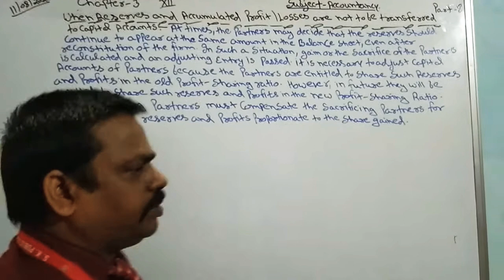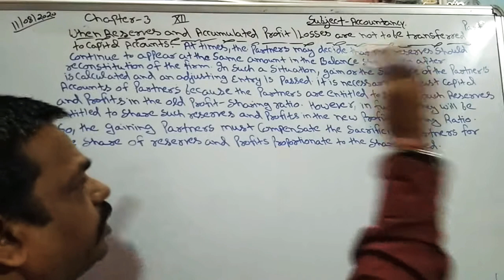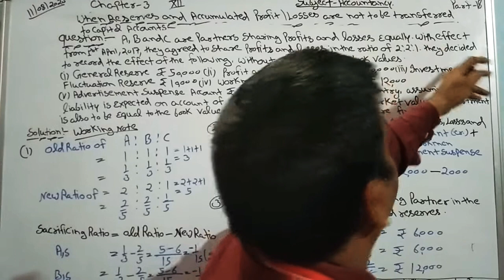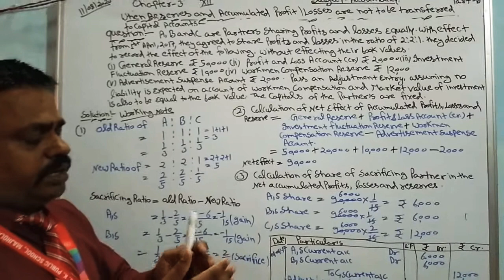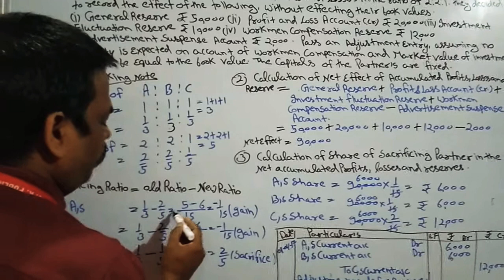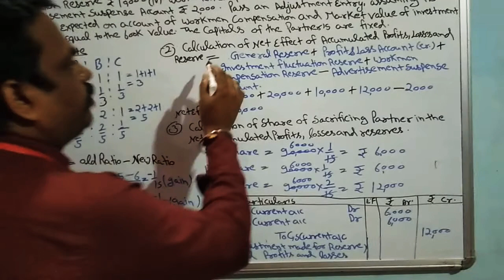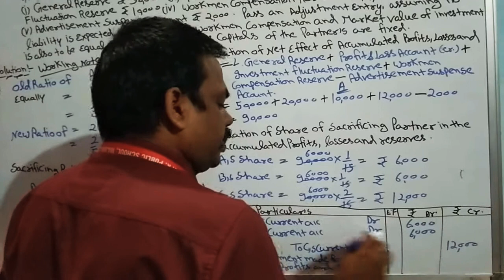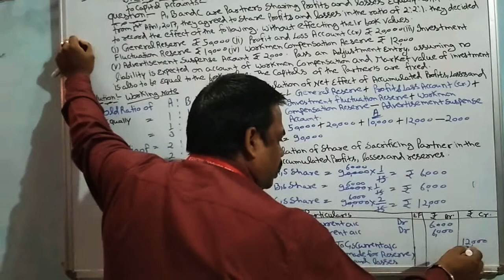Class12,When Reserve and Accumulated profits/Losses are not to be transferred to capital Account.